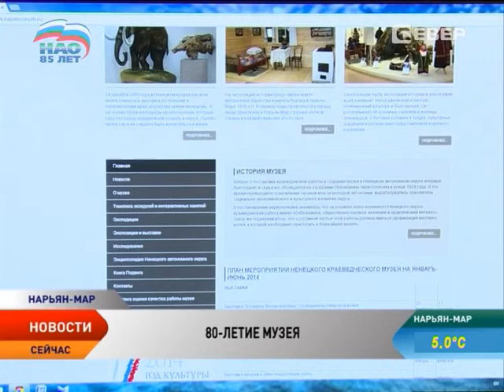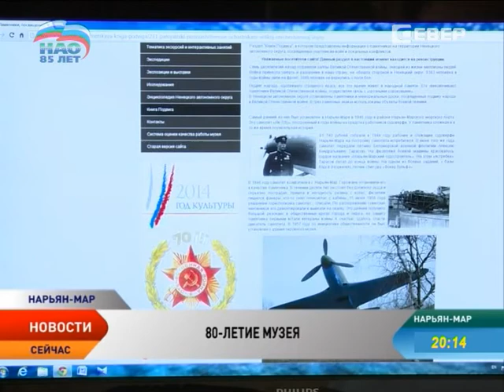Ненецкий краеведческий музей отметил 8о-летие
8о-летний юбилей отметил Ненецкий краеведческий музей. 6 сентября 1934 года историки нашего региона считают датой зарождения музейного дела и краеведения в Ненецком округе. Именно в этот день была организована первая выставка. На ней представили достижения растениеводства. В то время собирал материалы и обслуживал посетителей всего один человек. А фонды музея насчитывали лишь 316 единиц хранения. Спустя десятилетия все изменилось кардинально.